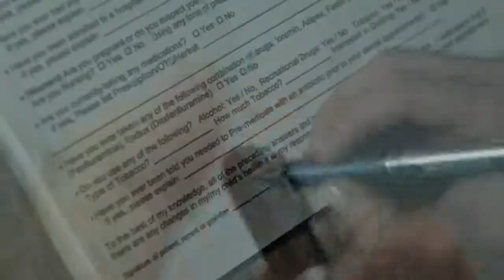NIGHTMARE SHARK Official Trailer (2019)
NIGHTMARE SHARK Official Trailer Movie on VOD soon..